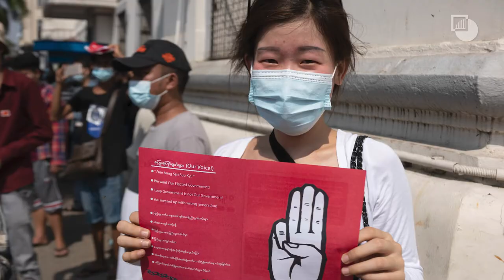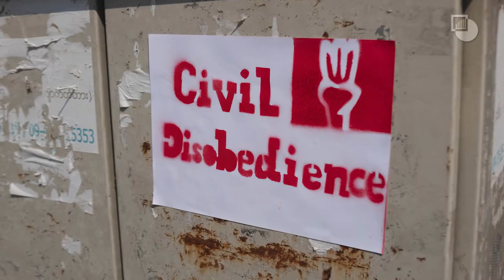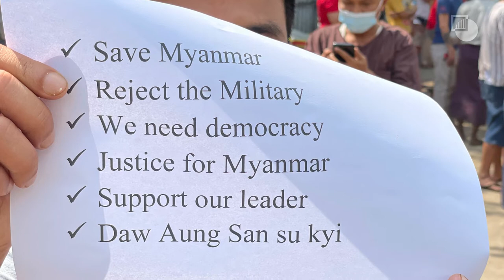Myanmar's Military Coup: One Year On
On 1 February 2021, the Myanmar military arrested Aung San Suu Kyi, President Win Myint, and took power in Myanmar. This came after ten years in which the military had stepped back and allowed elected civilian governments to run day day-to-day affairs while they retained control of the security sector.

There was enormous societal resistance to a military takeover. People's memories were still very fresh of the last military regime, which dissolved in 2011.

In this short interview, Crisis Group's Myanmar expert Richard Horsey assesses the situation and what the future may hold.

He explains that the situation in Myanmar has not received sufficient international attention. Myanmar needs to be a much greater international priority, because its problems will not be contained within its borders.

Read our Q&A "One Year On from the Myanmar Coup"